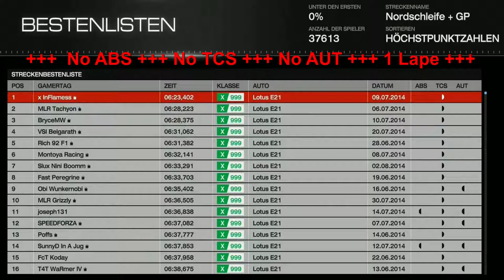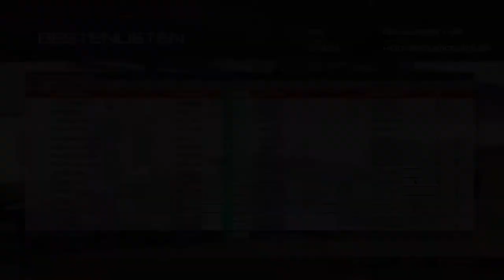Forza 5 - Chevrolet DW 12 - Nürmburg ( not Help from the CPU )